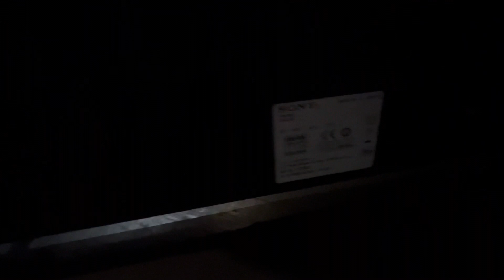Sony 50 inch LED television is free, This Xmas, For family with children that haven’t got a telly.